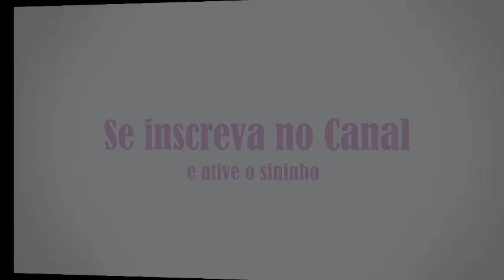Minha Calopsita não BOTA e agora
No vídeo de hoje vou tirar alguns dúvidas de alguns inscritos... muitos entraram em contato comigo e me perguntaram: a calopsita cruzou e ainda não botou, ou a minha calopsita não bota, Por que?
No vídeo esclareço essas dúvidas.